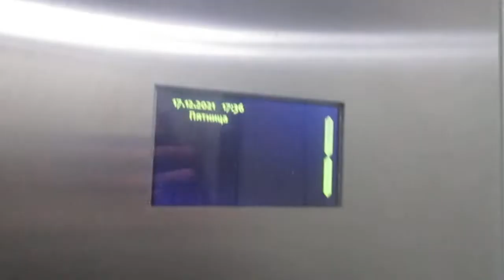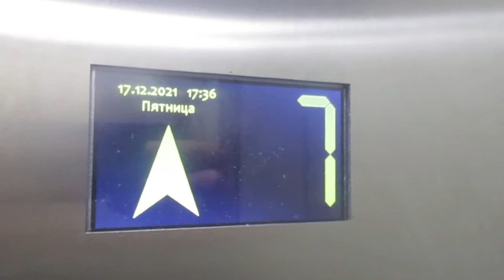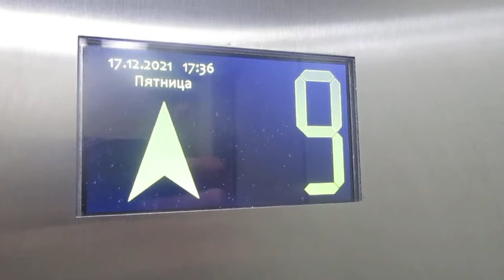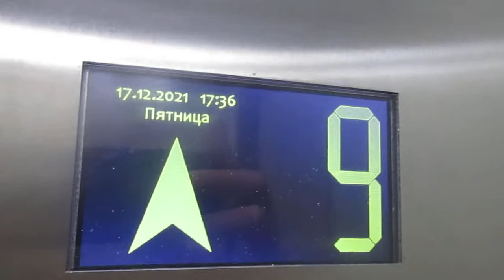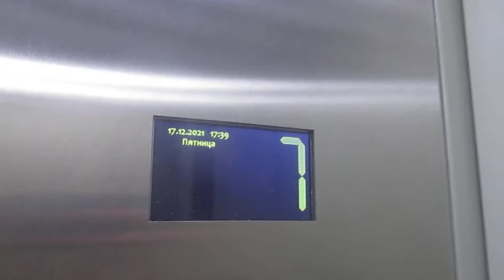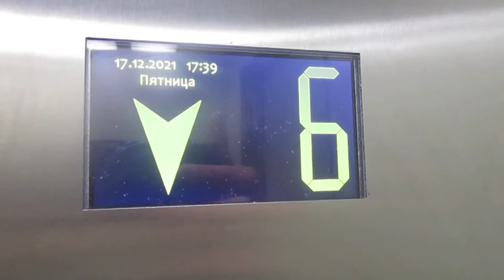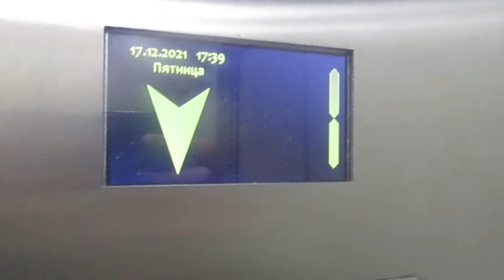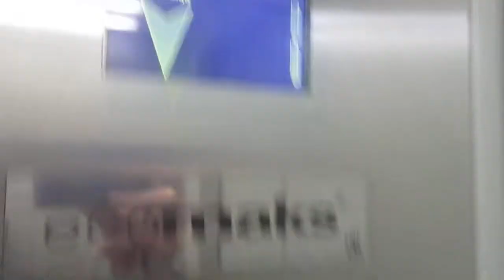ЛИФТ ЩЛЗ Ecomaks-(2018 Г.в) Q=400kg/kg V=1m/s Г, Москва Россия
Г. Москва Ленинский проспект, 43

Марка Лифтов: ЩЛЗ

Модель: Ecomaks

Грузоподъемность: Q=400/kg

Вместимость 5.чел

Скорость V=1m/s